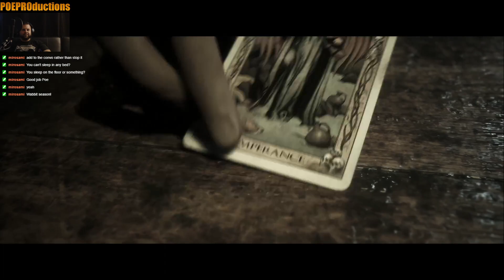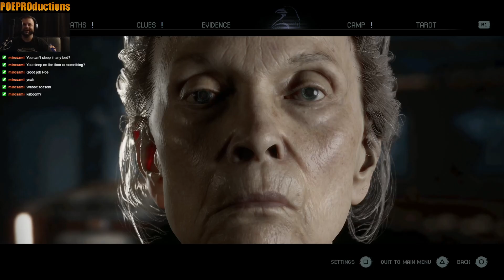Poe Pro plays: The Quarry (part 02)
In this episode we possibly totaled a car and we begin a trend of breaking and entering